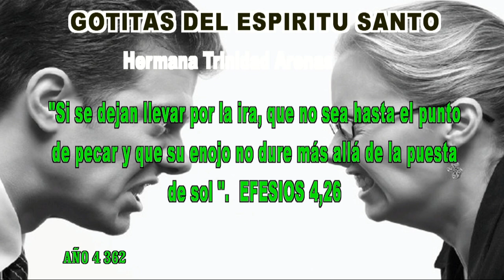GOTITAS DEL ESPIRITU SANTO AÑO 4 NUMERO 362 10 agosto 2024